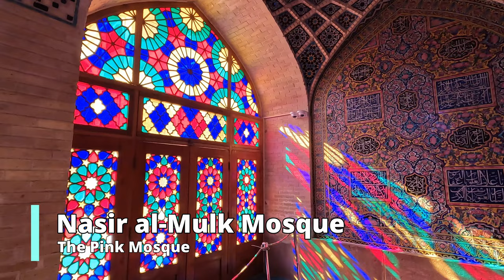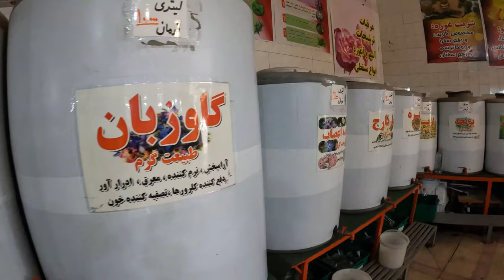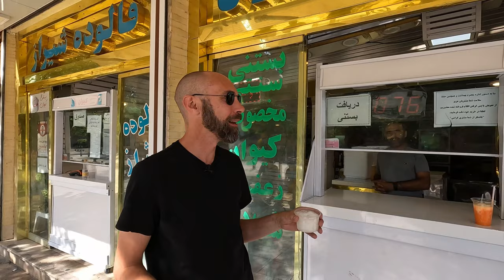Shiraz City Iran 🇮🇷 (Iran Travel)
In the 10th episode of Paths Less Traveled - Iran, I’m visiting the beautiful city of Shiraz (شيراز) - The city of poets, literature and flowers.

Shiraz city is possibly the most beautiful tourist city in Iran, located in Zagros mountainous region.  It was the hometown of the great Iranian poets like Hafez and Saadi, and has so much to see, and great food to be eaten along the way!

We’ll start the day with a visit to the beautiful Nasir al-Mulk (مسجد نصیرالملک), also known as the Pink Mosque to see the amazing light shining through the windows.

We’ll stop by a traditional bakery to see Nan Youkhe being made, and of course try some!  We’ll also get to try Masghati, the traditional Iranian sweet.

Then it’s off for more sightseeing at Qavam House (نارنجستان قوام) and the Narenjestan Qavam Garden - a beautiful mansion with lush gardens dating to 1886.

On the way to the Vakil Complex we’ll pass by the Bibi Dokhtaran Shrine آرامگاه بی بی دختران(بی بی خدیجه), one of the few shrines for a woman in Iran, as well as trying the juice of Kasni.

In the Vakil complex we’ll visit the Vakil Mosque (مسجد وکی), Vakil Historical Bath (حمام تاریخی وکیل) and Vakil Bazaar (بازار وکیل) as well as visiting the Arg of Karim Khan (ارگ کریمخان زند) - the traditional 18th-century citadel built by Karim Khan of the Zand Dynasty.

They’ll be an amazing lunch of Gilani Stew at the highly rated restaurant Fatholmolouki Mansion (عمارت فتح الملوکی) before desert at Kivan (بستنی کیوان), an amazing ice cream shop on the ice cream street of central Shiraz.  Here I’ll get to try Faloodeh, the unique ice cream and rose water noodles, along with amazing thick Iranian ice cream.

As if that wasn’t enough, we’ll take a look at the huge complex of the Shahcheragh Holy Shrine حرم حضرت شاهچراغ (ع), Imamzadeh Jalal Al-Din امامزاده جلال الدین (امامزاده زنجیری) and the Jameh Atigh Mosque (مسجد جامع عتیق - خدای خانه).

As the sun sets, we’ll finish the day at the Tomb of Hafez (آرامگاه حافظ), the most famous of the Iranian poets and a romantic spot in the city.  We’ll even hear a poem by Hafez told by my friend Reza.

PATHS LESS TRAVELED

In the late summer of 2022 I embarked on an epic road trip around Iran, during a time of unrest as protests escalated across the country.

Covering around 6200km over 24 days, I was able to see this incredible country in a way that many are not fortunate enough to see, and to record my experiences in a way that has not been done before.

Safety concerns meant that I had to limit my filming on occasion, and stay well away from any signs of the troubles going on.

However, what I did see was an incredible insight.  Some of the most wonderful and welcoming people, incredible history and culture, and mind blowing food.

Paths Less Traveled - Iran is my story of my experiences, put in an in-depth series of Iran travel vlogs.

My guide, Reza - He's a great guy and I highly recommend you get in touch if you're looking for a guide in Iran.  Showed me amazing site, made sure I had incredible experiences and kept me safe in some hard times.

Where I get the music for my videos (free 30 day trial for creators):